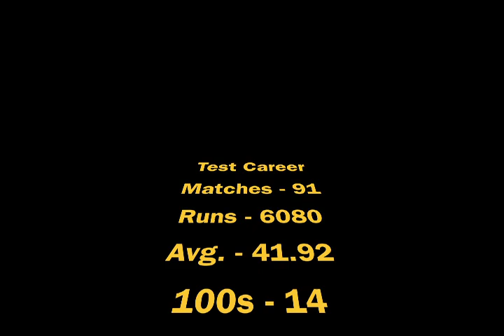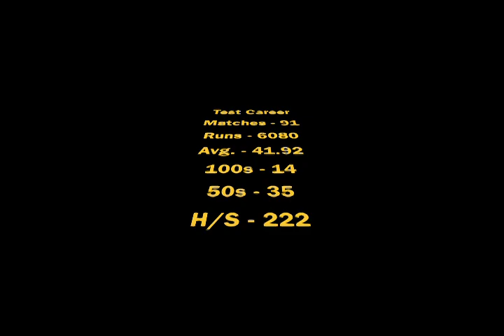PART-4 INTERVIEW WITH LEGEND BATSMAN OF INDIA GR VISWANATH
About Sportsnasha: We a are sports media and events company for the grassroots development of sports and athletes.
Our motto: More Rackets Less Gadgets.
More Bats Less Chats